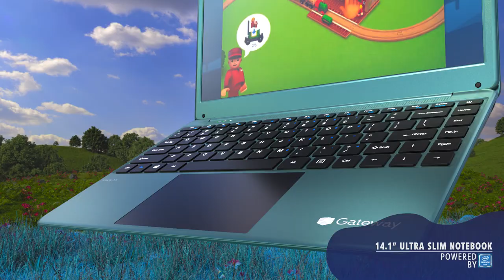Gateway laptops featuring Tuned by THX and THX Spatial Audio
Gateway's 2020 line of laptops include THX Spatial Audio for an enhanced, immersive audio experience and Tuned by THX speakers and displays!

Sign up for our newsletter to stay up to date on the latest news